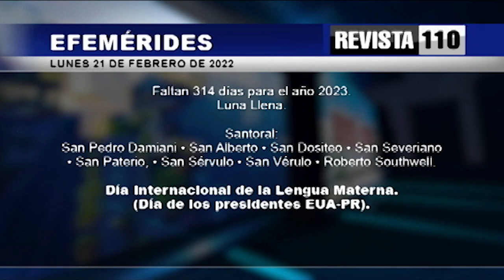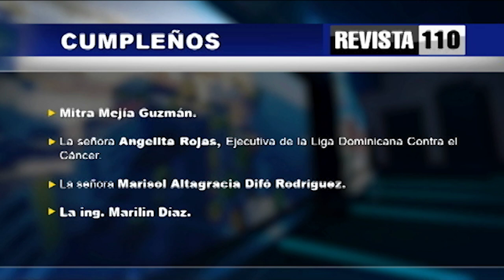Efemerides lunes 21 de febrero del 2022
lunes 21 de febrero del 2022. Faltan 314 días para el año 2023. Luna Llena.
Santoral: San Pedro Damiani • San Alberto • San Dositeo • San Severiano • San Paterio, • San Sérvulo • San Vérulo • Roberto Southwell.
Día Internacional de la Lengua Materna.
(Día de los presidentes EUA-PR).
UN DÍA COMO HOY NACIÓ:
-El empresario José León Asencio (88 años).
-La militar de la FAD, Ana Iris Fermín de la Rosa.
-El locutor y dirigente del PLD, José Guillermo Sued.
-La cantante Stephany Fatule Báez.
-Mitra Mejía Guzmán.
-La señora Angelita Rojas, Ejecutiva de la Liga Dominicana Contra el Cáncer.
-La señora Marisol Altagracia Difó Rodríguez.
-La ing. Marilin Díaz.